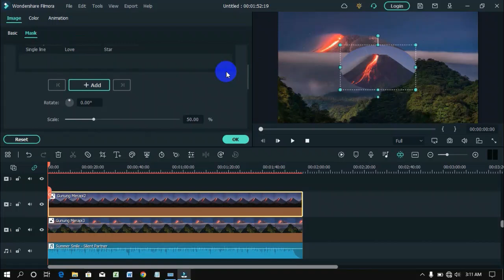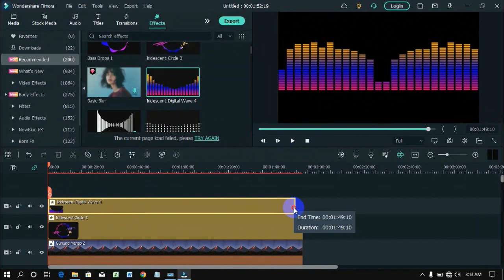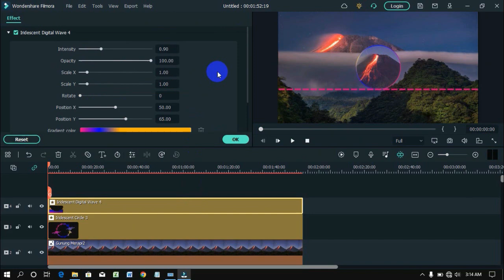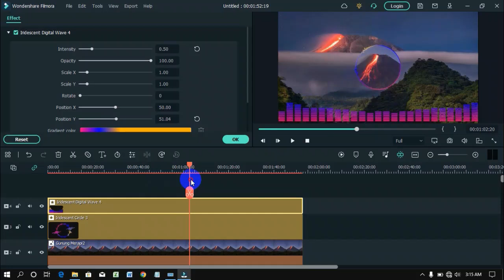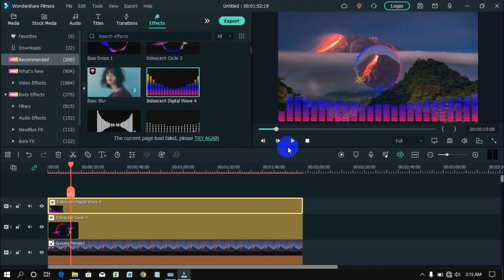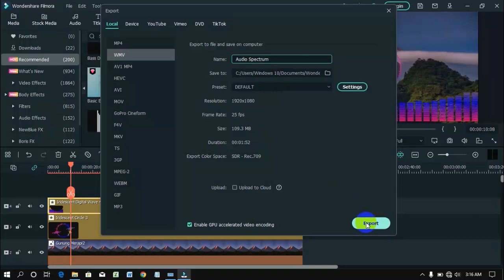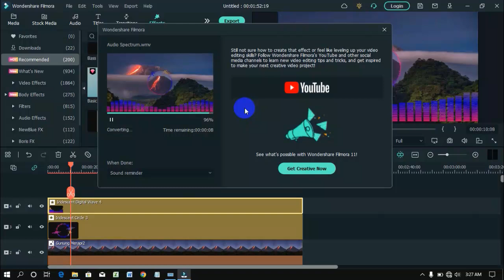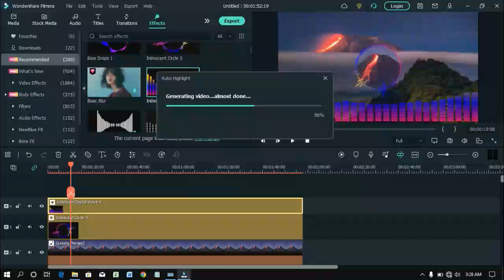Cara Membuat Audio Spectrum di Filmora 11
Filmora adalah salah satu software rekam layar dan editing video paling mudah. Di Filmora 11 sudah mendukung untuk membuat audio spectrum dengan mudah dan praktis. Sobat tonton videonya sampai akhir agar mudah dalam praktinya.
Semoga membantu.